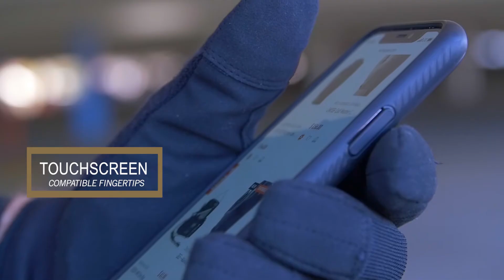Puncture Pro Glove - HPG 100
The HPG is an innovative Hypodermic Needle Protective Glove with groundbreaking new technology brought to you by HWI Gear, Inc.  After years of looking for a better hypodermic needle puncture resistant glove we have found the solution.  With the growing threat of needle sticks for law enforcement and corrections officers the Puncture Pro is the next step in protection and tactility.